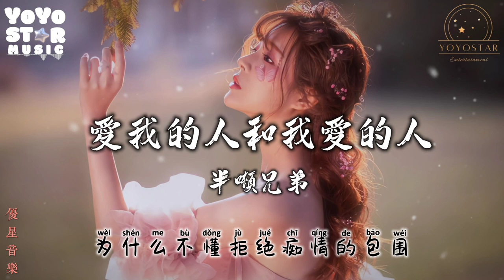半吨兄弟 - 爱我的人和我爱的人 原唱：裘海正（动态歌词）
优星娱乐工作室

原唱：裘海正

作词：许常德
作曲：游鸿明

盼不到我爱的人　我知道我愿意再等
疼不了爱我的人　片刻柔情他骗不了人
我不是无情的人　却将你伤得最深
我不忍我不能　别再认真　忘了我的人

＊离不开我爱的人　我知道爱需要缘份
　放不下爱我的人　因为了解他多么认真
　为什么最真的心　碰不到最好的人
　我不问我不能　拥在怀中　直到它变冷

　我却为我爱的人　甘心一生伤悲
　在乎的人始终不对
　谁对谁不必虚伪

＠爱我的人为我付出一切
　我却为我爱的人　流泪狂乱心碎
　爱与被爱同样受罪
　为什么不懂拒绝　痴情的包围

REPEAT＊＃＠＃＠

辅助图像来源于网络，版权归原作者所有。